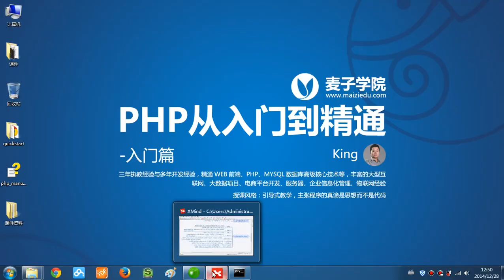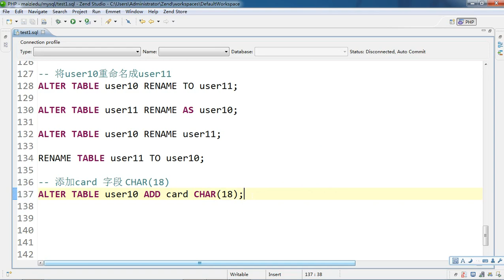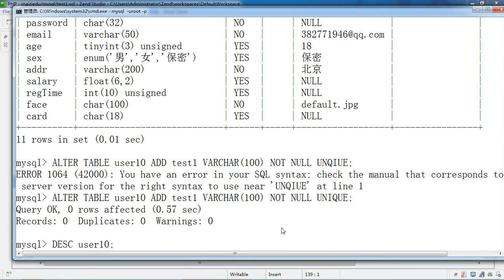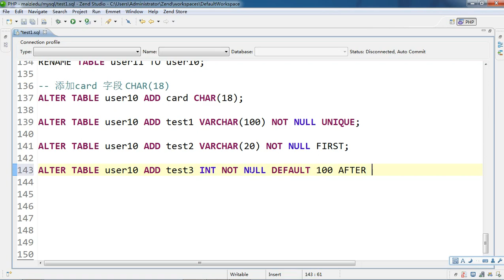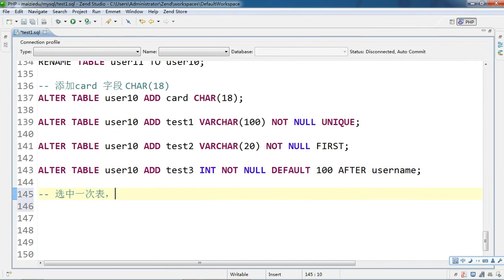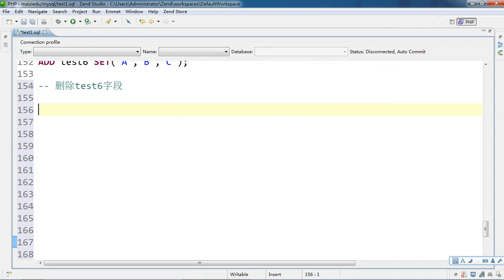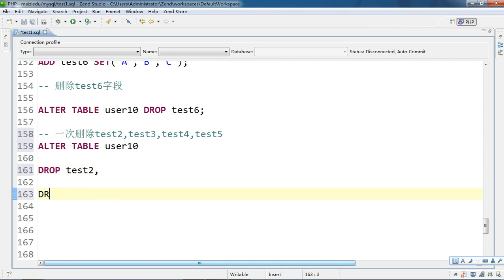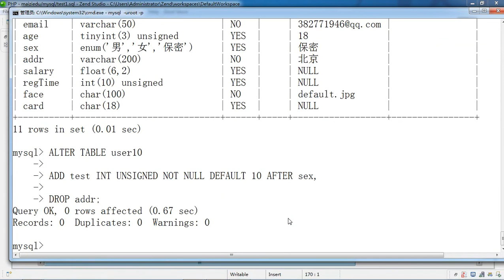Mysql基础18 添加和删除字段 8 18